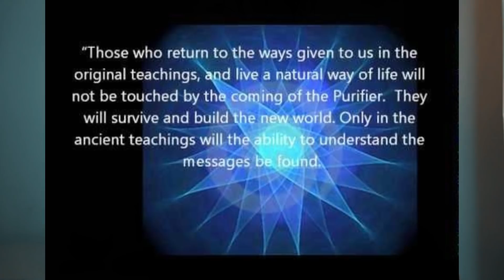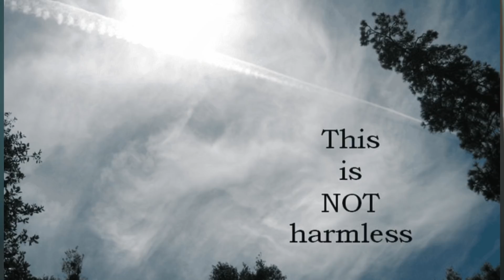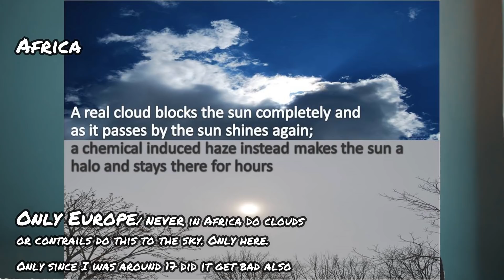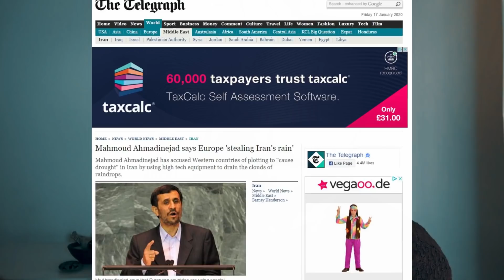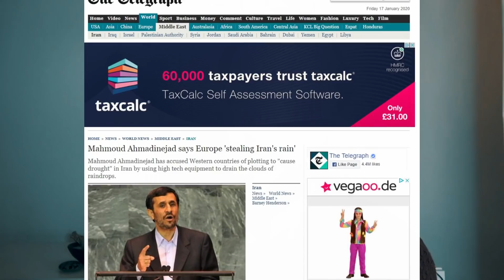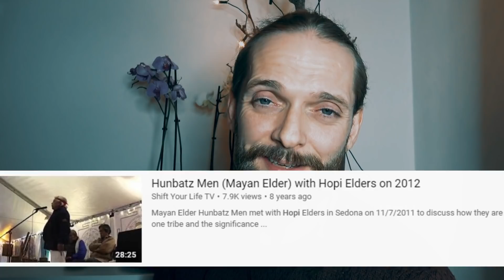Hopi Blue Star Kachina Prophecy